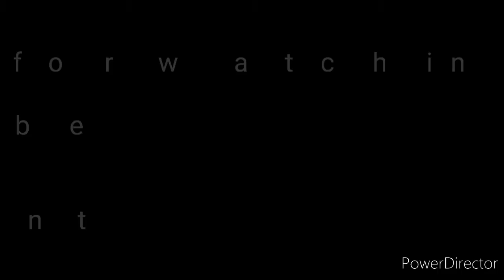apple milk shake recipe (how to make tasty apple milk shake recipe in telugu)home made apple juice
hello friends welcome to our channel today recipe is apple milk shake recipe, how to make tasty apple milk shake in telugu, home made apple juice, apple smoothie,apple shake recipe for weight loss thanks for watching thank you